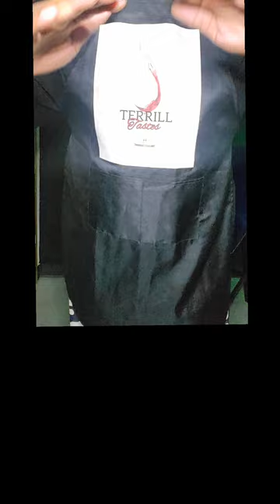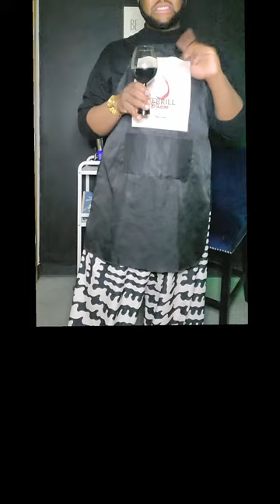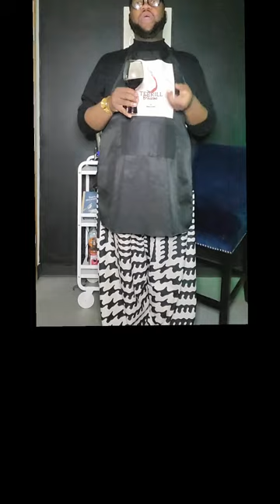Terrill Tastes Yellow Tail Cabernet Sauvigon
Terrill Tastes with Wine Down Wednesday's 🍷

Brand & Type: Yellow Tail Cabernet Sauvignon

ALC: 14.5 %

Description: ⁦Whiskey Barrel Aged Cabernet Sauvignon is aged for 30 days in Australian whiskey barrels to add an elegance and velvety structure. This full-bodied wine displays flavors of rich black current, black cherry and plum followed by subtle vanillin oak notes. With your favorite spice-driven rubs or marinades, or enjoy with your favorite grilled items, especially beef.⁩

Coffee mug ☕️:  NA